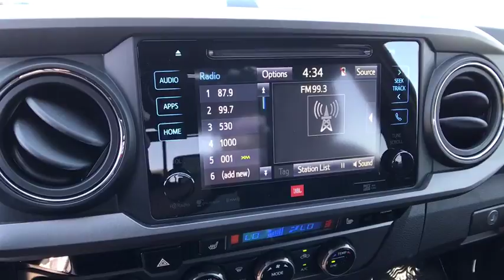2017 TOYOTA TACOMA Northern California, Redding, Sacramento, Red Bluff, Chico, CA HM086523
2017 TOYOTA TACOMA
2017 TOYOTA TACOMA DOUBLE CAB 5' BED V6 4X4 - Stock#: HM086523 - VIN#: 3TMCZ5AN5HM086523

250 E. Cypress Ave.

Moonroof, Heated Seats, Nav System, Back-Up Camera, Keyless Start, TRD OFF ROAD PACKAGE (OC), TOW PACKAGE (A/T). QUICKSAND exterior and GRAPHITE W/ GUN METAL interior, TRD Off Road trim. FUEL EFFICIENT 23 MPG Hwy/18 MPG City! AND MORE!br /br /KEY FEATURES INCLUDEbr /Back-Up Camera, Keyless Start. 4x4, Aluminum Wheels, Keyless Entry, Privacy Glass, Steering Wheel Controls, Child Safety Locks, Electronic Stability Control. br /br /OPTION PACKAGESbr /PREMIUM & TECHNOLOGY PACKAGE W/JBL AUDIO Auto Headlights, Heated Front Seats, Power Tilt/Slide Moonroof, Lane Change Assist, Color-Keyed Rear Bumper, Radio: Entune Premium JBL AM/FM/CD w/Nav & App Ste, MP3/WMA playback capability, 6 JBL speakers w/subwoofer, 7 high-resolution touch-screen display w/split screen, auxiliary audio jack, USB 2.0 port, iPod connectivity and control, Siri eyes free, advanced voice recognition, Bluetooth hands-free phone capability, phone book access and music streaming, cache radio, HD Radio, HD predictive traffic and doppler weather overlay, SiriusXM satellite radio w/complimentary SiriusXM All Access 90-day trial subscription included and Gracenotes album cover art, Entune App Suite, Destination Search, iHeartRadio, MovieTickets.com, OpenTable, Pandora, Yelp, TOW PACKAGE (Automatic Transmission) 4- and 7-pin connector w/converter, Class IV Hitch Receiver, ATF Cooler, Trailer Sway Control, 130 Amp Alternator, Power Steering Cooler, Engine Oil Cooler, ALL WEATHER FLOOR LINERS & DOOR SILL PROTECTORS, TRD OFF ROAD PACKAGE (OC) off road grade package, Auto-Dimming Inside Rearview Mirror w/Compass, HomeLink. br /br /WHO WE AREbr /Our commitment to treating you in a neighborly fashion extends from our inventories and auto repair service to our no-frills br /br /Horsepower calculations based on trim engine configuration. Fuel economy calculations based on original manufacturer data for trim engine configuration. Please confirm the accuracy of the included equipment by calling us prior to purchase. br /